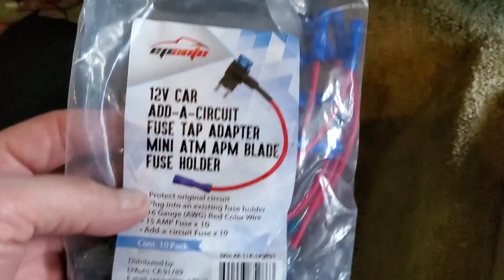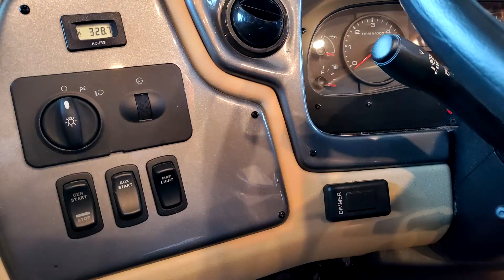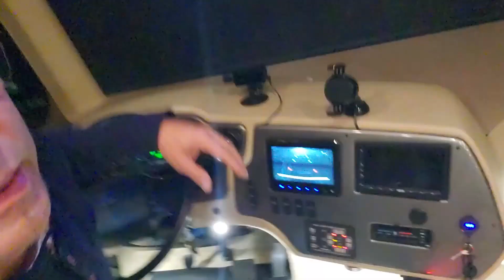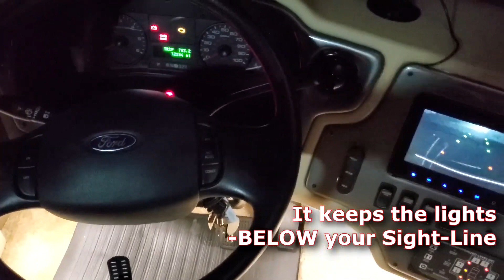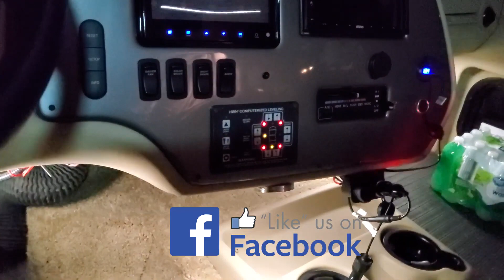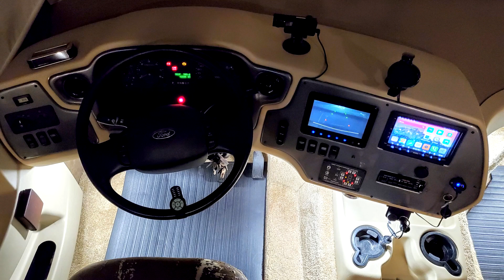RV Under DASH LIGHTS | INSTALLED with DIMMER Switch | RV LIGHTING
Hey everyone, in this video - I've installed Under-Mount RV Dash Lights with a DIMMER-Switch.

It's working AWESOME!  Makes for SAFE RV Driving at NIGHT!

I highly recommend adding this lighting to your RV if you don't already have it in yours.

The SAFETY-FACTOR, alone is worth it!  Before I had these lights installed - I couldn't see anything below the dash. I couldn't see my cup-holders or anything!  BUT-NOW, It doesn't distract me like the Map-Lights do, because these lights are below my driving-sight-line.
BUY THESE PRODUCTS (Below)

AIBOO 12V LED Under Cabinet Lights Kit 6 Pack Black Cord Aluminum Puck Lamps for Kitchen Counter Closet Lighting

Facon 12Volt DC Touch Dimmer Switch Use with LED Lights

10 Pack - EPAuto 12V Car Add-a-circuit Fuse TAP Adapter Mini ATM APM Blade Fuse Holder

12V DC Power Connector 5.5mm x 2.1mm, CENTROPOWER (10 x Male + 10 x Female) Power Jack Adapter